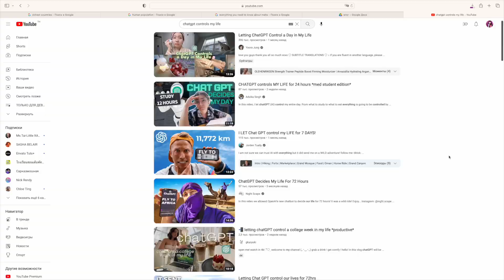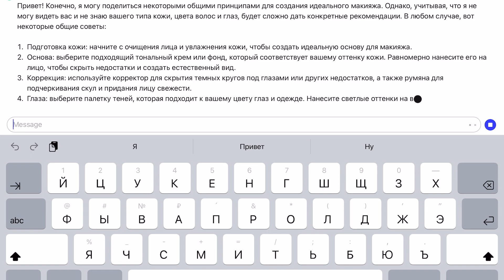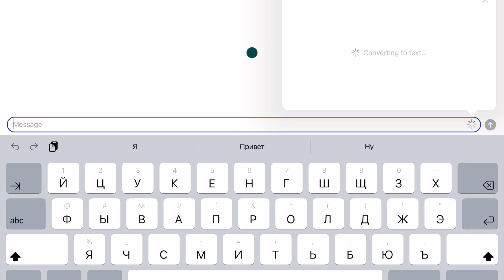CHATGPT КОНТРОЛИРУЕТ МОЙ МАКИЯЖ || AI controls my makeup 💄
Привет, ТАЙЧАТА! Сегодня популярная зарубежная программа ChatGPT, будет контролировать мой макияж. Что получилось- смотрите в этом видео!

Не забывайте писать как вам видео - что в нем отлично, а что надо подтянуть!!!

Всё, что сделано с любовью - сделано хорошо. Люблю и ценю каждого из вас!
ИМЕННО ТЫ МОЖЕШЬ ПОМОЧЬ МНЕ РАЗВИТЬ КАНАЛ!!!
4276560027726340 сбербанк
Webmoney
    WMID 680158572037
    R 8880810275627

Всем привет! Я Мисс Тай Литл...ну или в простонародье просто Настя))) И на этом канале я буду делится с вами новостями, которые происходят в моей жизни!

Спасибо, что вы со мной! Я вас 💟